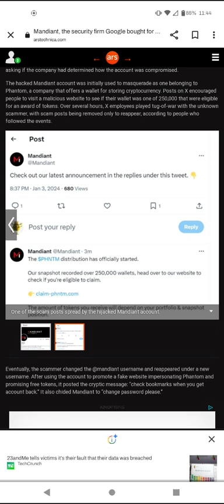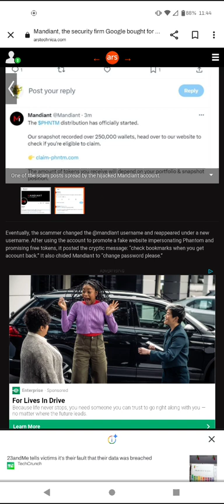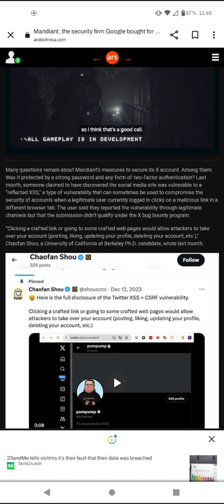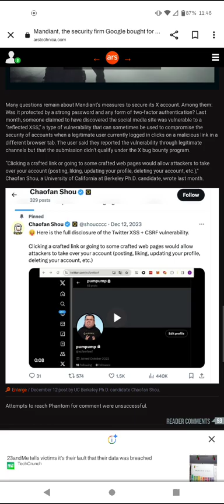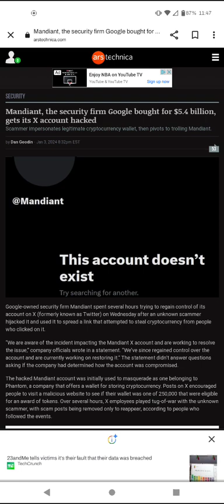x account mandiant gets stolen by a crypto scammer Uh-oh